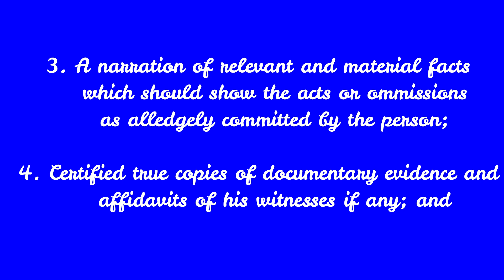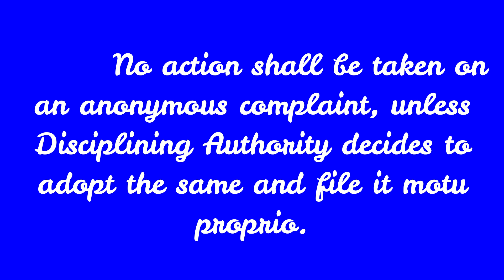VIRAL.Requisites of Valid Complaint in DepEd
Requisites of Valid Complaint in DepEd